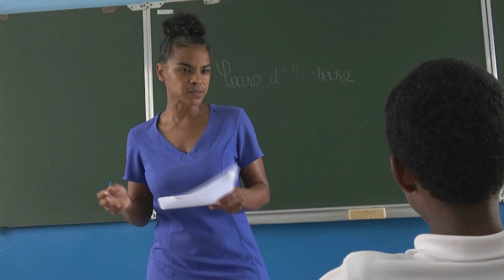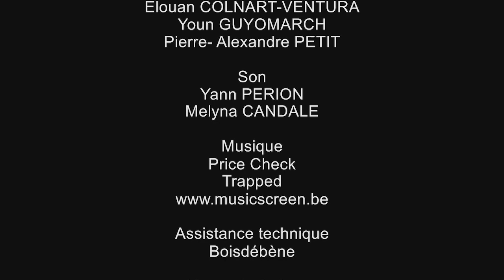AMITIÉ SOUS TENSION [ Couronne D'Or // Catégorie FILMS // Prix de la Créativité ]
Production: C.A.L.M
Collège Adventiste Lisette MOUTACHI  ( Le LAMENTIN )